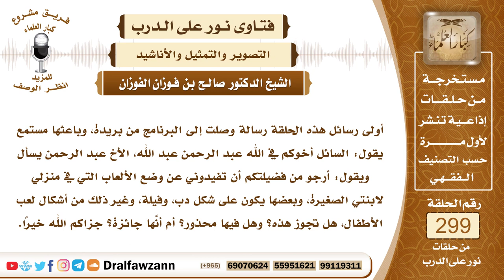4988- حكم ألعاب الأطفال المجسمة على صور ذوات الأرواح - الشيخ صالح الفوزان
"السؤال: أولى رسائل هذه الحلقة رسالة وصلت إلى البرنامج من بريدة، وباعثها مستمع يقول: السائل أخوكم في الله عبد الرحمن عبد الله، الأخ عبد الرحمن يسأل ويقول: أرجو من فضيلتكم أن تفيدوني عن وضع الألعاب التي في منزلي لابنتي الصغيرة، وبعضها يكون على شكل دب، وفيلة، وغير ذلك من أشكال لعب الأطفال، هل تجوز هذه؟ وهل فيها محذور؟ أم أنَّها جائزة؟ جزاكم الله خيرًا.
الجواب: بسم الله الرحمن الرحيم، الحمد لله رب العالمين وصلى الله وسلم على نبينا محمد وعلى آله وأصحابه أجمعين، وبعد فاتخاذ الألعاب للأولاد يتسلون بها أمر جائز، ما لم تكن هذه الألعاب على صفة محرمة، وذلك كالصور التي ذكرها السائل، صور الفيلة والحيوانات وذوات الأرواح، مجسمة أو غير مجسمة فإنها لا تجوز، لعموم النهي عن اتخاذ الصور وجعلها في البيوت، فإن النبي ﷺ أخبر أن (الملائكة لا تدخل بيتا فيه كلب ولا صورة)، وبالإمكان تأمين الألعاب للأولاد من غير صور، من سيارات أو أشكال غير ذوات أرواح وأراجيح وغير ذلك.

السيرة الذاتية :
للاشتراك في قناة الشيخ صالح الفوزان

14_ الشيخ محمد أمين الشنقيطي
يتيوب

15_سماحة المفتي عبد العزيز آل الشيخ
 يوتيوب

رئيس الفريق
لمشروع كبار العلماء